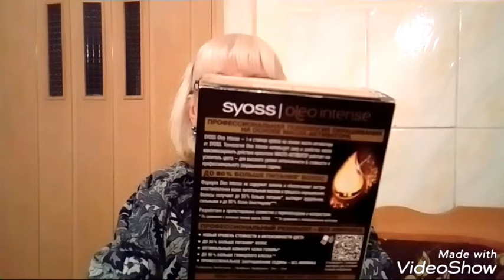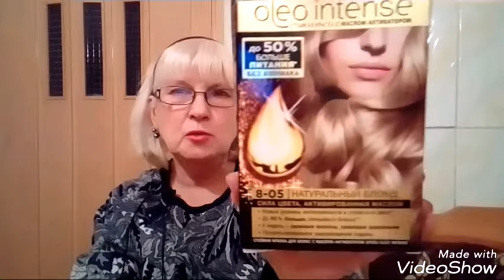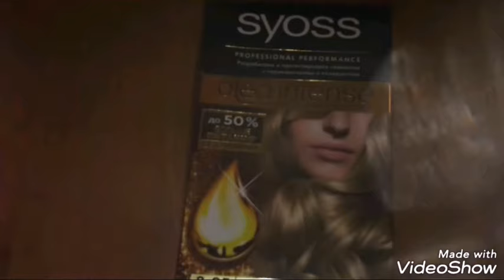.Wildberries. Lamoda.Покупки.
Wildberries. Lamoda. Покупки. Куплено:
 Мой канал-добрый! Я рассказываю о путешествиях о природе, о добром отношении к природе, животным. У меня красивые и доброжелательные  кисы и котята. Мои дорогие зрители могут увидеть на моем канале отчеты о моих путешествиях, обзоры моих покупок. Еще на моем канале зрители могут послушать в моем исполнении стихи русских классиков в разные времена года и посмотреть мой проект- "Прогулка с Онегиным", который я снимаю в парках города Семей (Семипалатинск), сама читаю главы из романа "Евгений Онегин" Заходите, друзья на мой канал, Здесь Вы окунетесь в особую атмосферу...